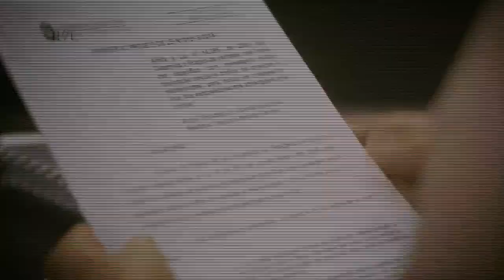Instalação da Comissão de Ética e Decoro Parlamentar - 23/02/21